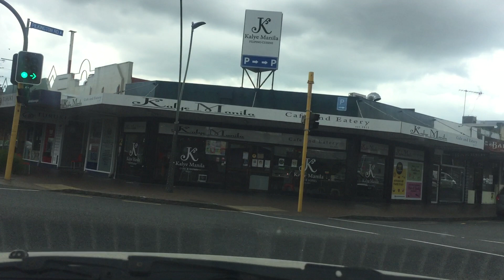Part 1 - Joy Ride, 23 November 2021, Tuesday; Great South Road, Takanini to Panmure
Thumbnail photo shows the Great South Road in Takanini and Bridge of Motorway 1 (M1).

The Part of this Joy Ride is my journey heading to my appointment for Covid 19 Delta Variant Swab Test in Panmure.

I have received a message from Ministry of Health on 22 November 2021, telling me that I have been in The Location of Interest - Pak N' Save in Manukau on 25 October 2021, Monday @ 1:03 PM. I was really surprised because already 3 weeks ago, luckily I don't have any symptoms at all. So, I decided to have swab test to ensure I don't have Delta
Variant.

I received the results of my Swab Test this morning and it is Negative, Thanks God for this results.